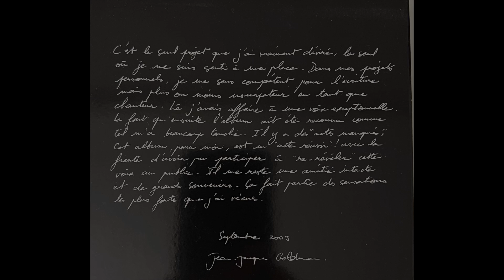Vole (Play back only version)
Voici la version instrumentale officielle de ce titre de Céline Dion.